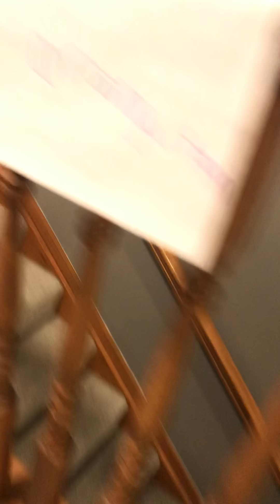Peppa pig lost keys Full episode